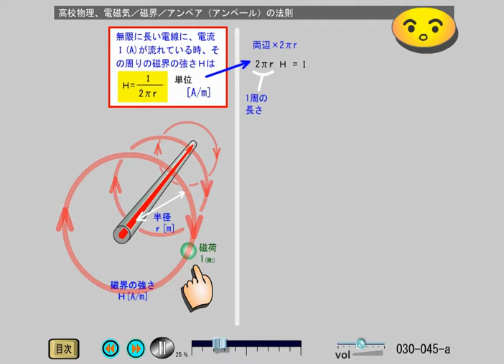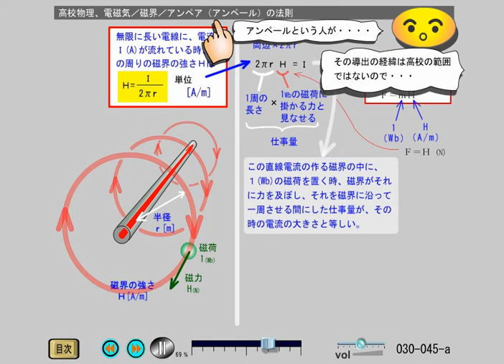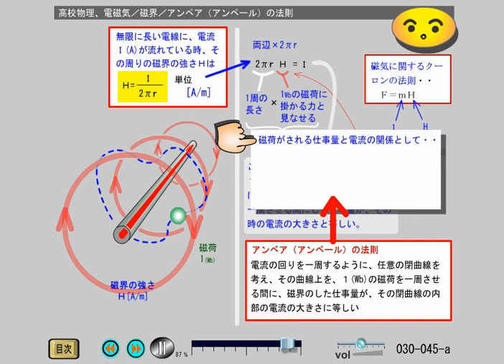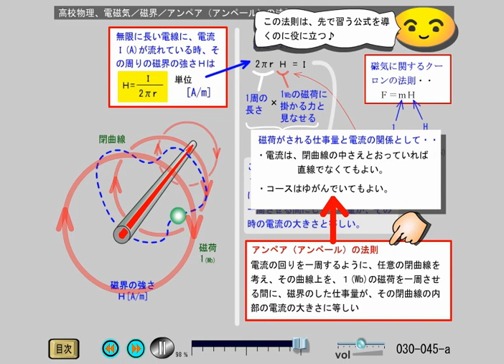高校物理 電磁気 (30-45-a)磁界／アンペアの法則